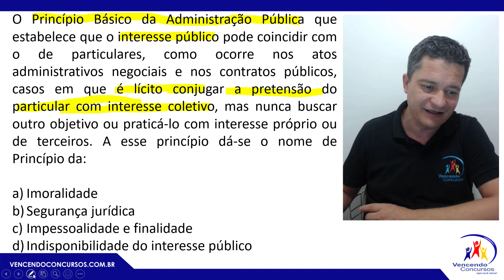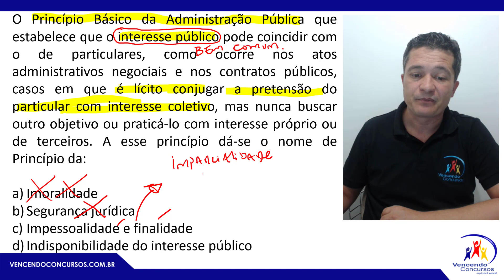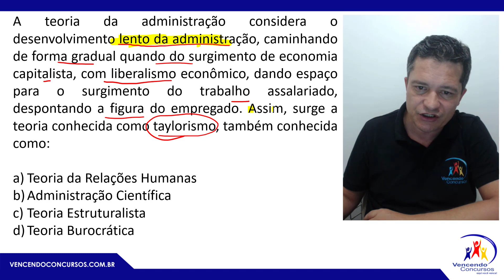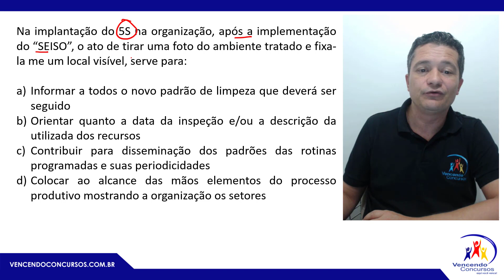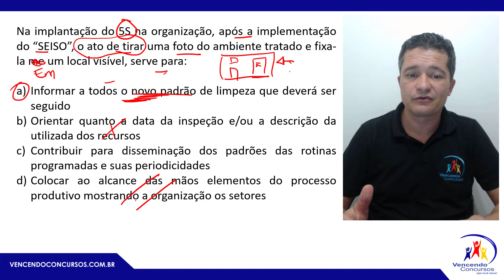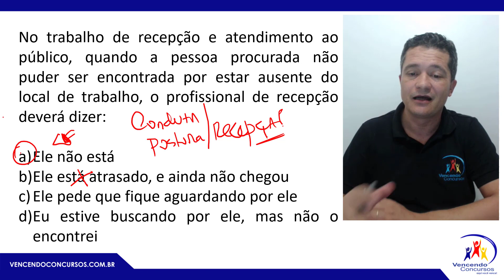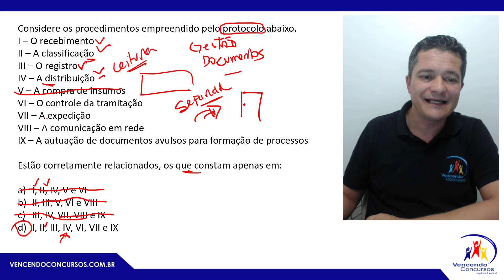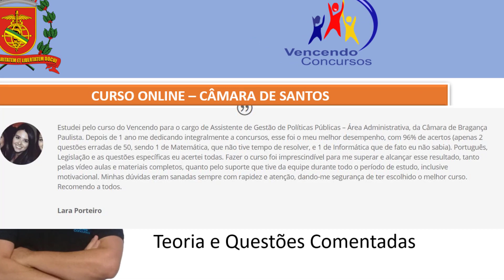Concurso Oficial de Administração - Prefeitura de Santos - Correção da Prova - Parte Gestão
Adquira o CURSO ONLINE PARA AUXILIAR E ASSISTENTE LEGISLATIVO, CLIQUE NO

concursocamaradesantos,concursoprefeituradesantos,concursosantos,concursoassistentelegislativo,concursosantosauxiliarlegislativo,concurosassistentelegislativo,concursocamarasantos